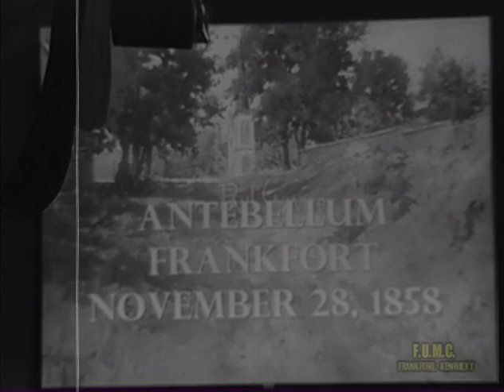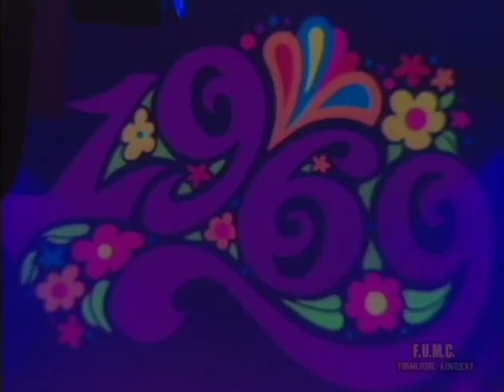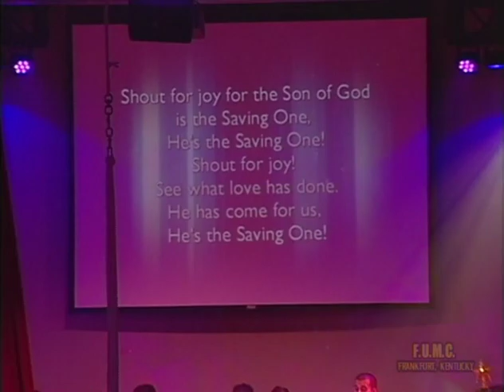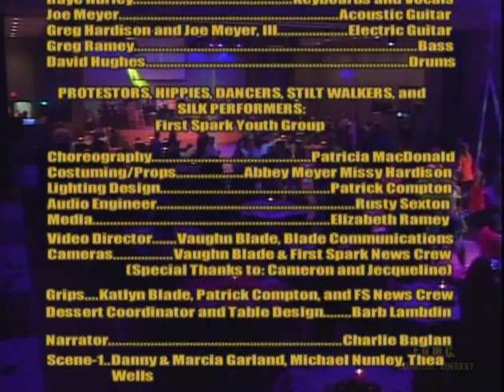2015 Advent Program - Part 1